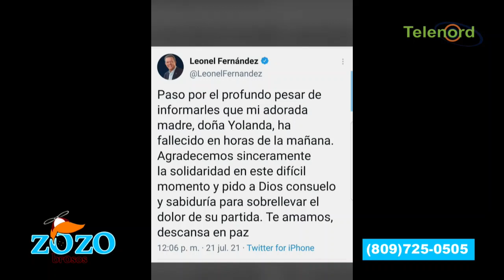Fallece madre de Leonel Fernández